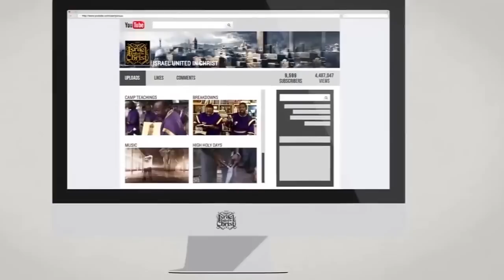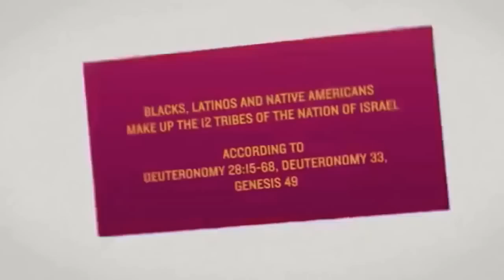The Israelites: GOD'S LAWS IS OUR TRADITION!!!....IUIC